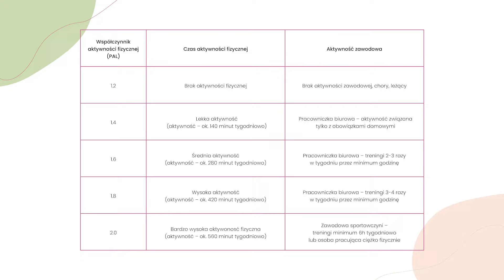Co jeść, gdy jesteś aktywny? (po i przed treningiem, kolagen, suplementy)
Jak układać swój jadłospis, gdy jesteś aktywna fizycznie? Podpowiadam w filmie! Dowiesz się, co jeść przed i po treningiem, jak bilansować swoje posiłki, żeby budować mięśnie i jakie suplementy warto przyjmować. Obalam też popularne mity!
Koniecznie obejrzyj i dam mi znać, czy Ty też budujesz mięśnie na roślinach 😄

💪 Zapisz się na DARMOWY webinar: Wege redukcja – bez głodu i restrykcji! Otrzymasz mini poradnik o białku w diecie oraz dostęp do nagrania webinaru

❓ Pytanie odcinka: Co najczęściej jesz po treningu? Podziel się przepisem w komentarzu!
💬 TWOJA reakcja jest dla mnie super ważna, więc lajkuj, komentuj, udostępnij!

0:00 Wstęp
0:41 Składniki odżywcze
1:14 Woda
3:34 Omega-3
4:45 Żelazo
5:57 Kalorie
6:15 Jedzenie okołotreningowe
8:39 Co warto, aby było w posiłku potreningowym?
11:57 Napoje izotoniczne
12:45 Suplementacja
18:10 Odżywki białkowe

🙋‍♀️ Często pytacie mnie:

Co to za blender?
→ Blender, z którego korzystam to Bosch ErgoMixx 1000W

Skąd talerze/miski?
→ Większość z Patpottery

Gdzie/Czy znajdę wartości odżywcze przepisów?
→ Znajdują się one na blogu (na stronie przepisu) w wysuwanej liście „Wartości odżywcze”

Czy realizujesz indywidualne konsultacje?

Skąd okulary?
→  Muscat

Jakiego sprzętu do nagrywania używasz?
→ Aparat Canon 200d z mikrofonem Rode Wireless Go II Single + Rode Lavalier GO; w filmach vlogowych iPhone 13 Pro

Dziękuję, że jesteś! Zostań na dłużej! ❤️
Healthy Omnomnom